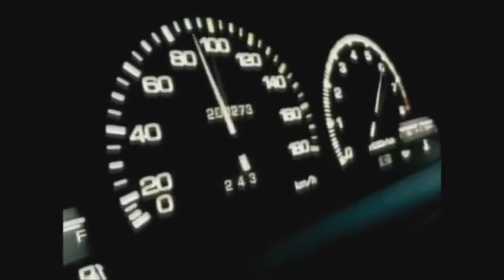koll will hate me for this